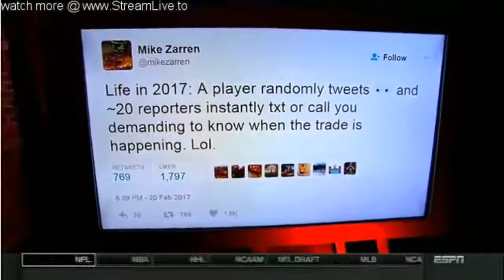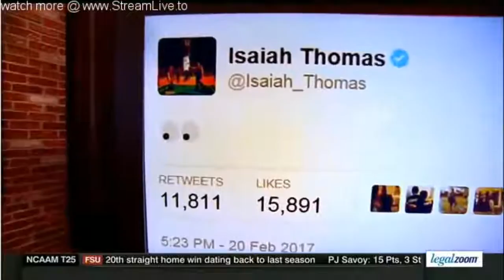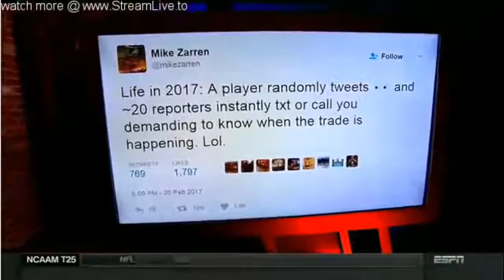First Take - Will The Celtics Get Jimmy Butler? HD 2017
First Take -  Will The Celtics Get Jimmy Butler?